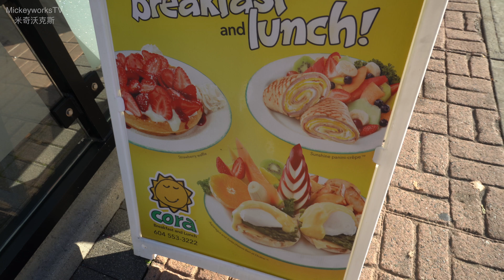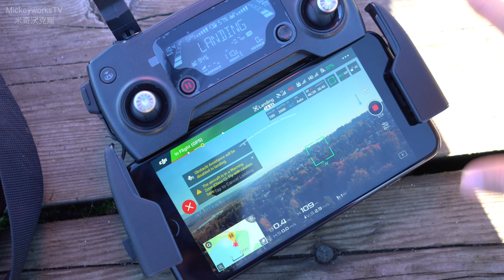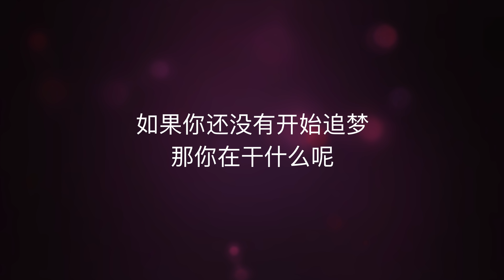如果咸鱼也有了梦想……我似乎开窍了。